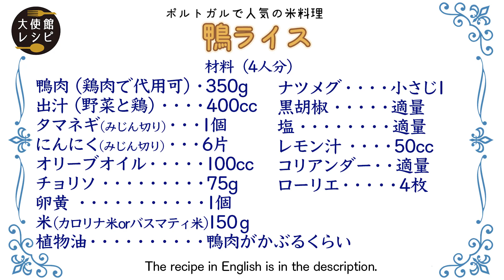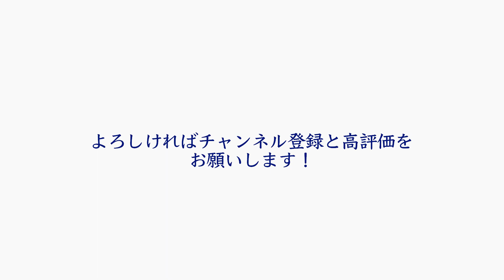【ポルトガル編】 鴨リゾット「アロース・デ・パト」濃厚出汁とチョリソのアクセント｜Portugal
00:00 紹介ムービー
03:06　材料一覧

2022/7/8更新
7月はポルトガル大使館編♩なんとポルトガルはヨーロッパでお米の消費量が1位！様々な米料理の中でも、大定番だというのが鴨ライス。
鴨かわりに鶏肉でも代用OK。コンフィを作るのが大変な場合は茹でて、その茹で汁でお米を炊くそうです。バスマティライスなど長いお米を使用しますが、出来上がりはパサツキのないしっとりとしたリゾットのような食感です。

鴨肉（鶏肉でも可） 350g
出汁（野菜と鶏）　400cc
玉ねぎ（みじん切り）　1個
にんにく（みじん切り） ２片
にんにく（コンフィ用）4片
オリーブオイル　100cc
チョリソ　75g
黄卵　1個
米（カロリナ米・バスマティライス）　150g
植物油　鴨肉がかぶる程度
ナツメグ　小さじ１
黒胡椒　適量
塩　適量
レモン汁　適量
コリアンダー　適量
ベイリーフ　4枚

Ingredients（fo2）
Duck meat (chicken is also acceptable) 350g
Dashi (vegetables and chicken) 400cc
1 onion (chopped)
4 pieces of garlic (chopped)
Olive oil 100cc
Chorizo 75g
1 yellow egg
Rice (Carolina rice, basmati rice) 150g
Vegetable oil, about to be covered with duck meat
Nutmeg 1 teaspoon
Peppercorn appropriate amount
Appropriate amount of salt
Lemon juice appropriate amount
Coriander appropriate amount
4 bay leaves

次回、ポルトガル大使館①は7/8（金）12時から配信スタート！

製作著作：ＢＳ日テレ
制作：PAPILLON MAGIC